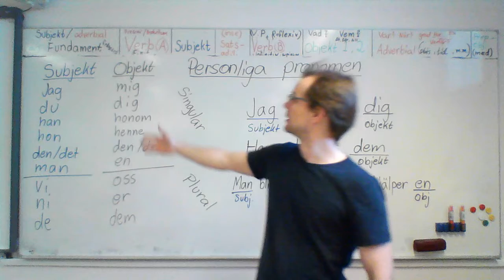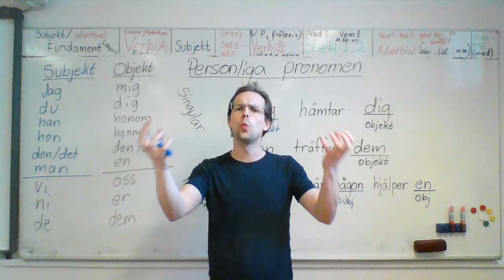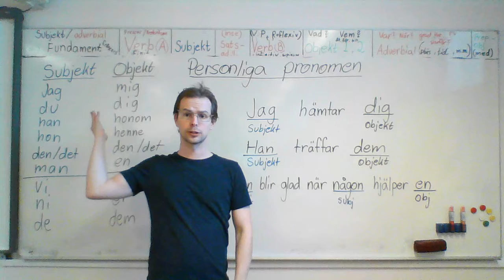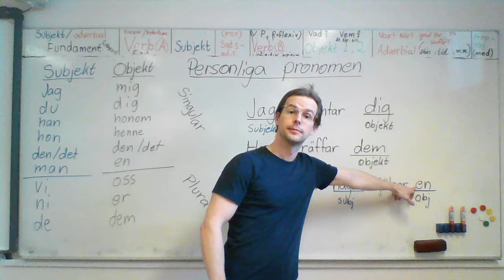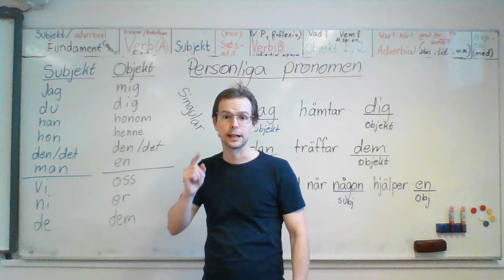Pronomen (personliga, subjekt och objekt)